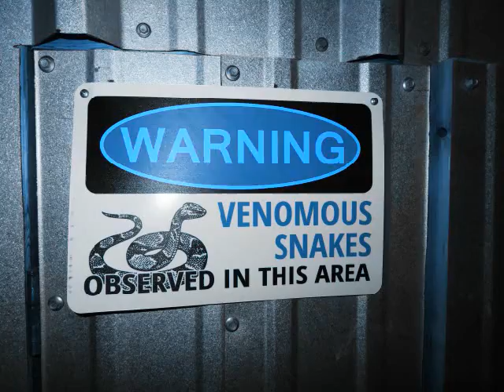the visitors --- part 10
watch for the bat